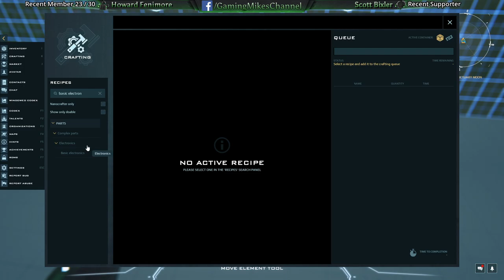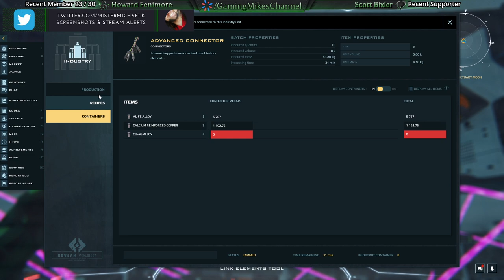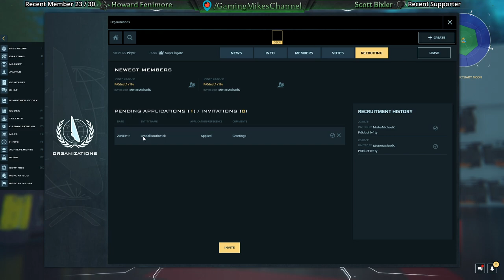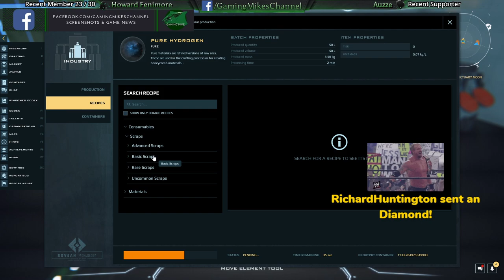Feed the Factory | Beta Gameplay 07 | Dual Universe [PC]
I've fallen into the rabbit hole of Factory building in Dual Universe and I don't want to get out. There's resources I need to mine down here.

Video Chapters:
0:00:00 | Intro Music
0:02:22 | Stream Intro
0:08:33 | Into the Mines
1:31:19 | Rest Break
1:34:15 | Organizing the Factory
3:35:37 | Rest Break
3:39:38 | Organizing the Factory
5:05:30 | Reckless Flight Tour
5:11:35 | Stream Wrap Up

Dual Universe is a first person based space simulation sandbox massively multiplayer online role play game (MMORPG) video game in development by the Paris-based game development studio, Novaquark.

It is reported to combine elements of Eve Online and Star Citizen, as well as Minecraft, No Man's Sky, and Space Engineers. The game is set in a continuous single-shard universe, wherein players are able to fully edit the environment by building structures and altering terrain, as well as being given the ability to script the components within vehicles and other player-built objects. A heavy focus is also placed on allowing for collective social gameplay involving exploration, mining, crafting, trade, politics and warfare.

It relies on a server technology that Novaquark has termed a CSSC (Continuous Single-Shard Cluster), which allows all players to play the game simultaneously together in the same universe without the need for instancing of player zones or loading screens.